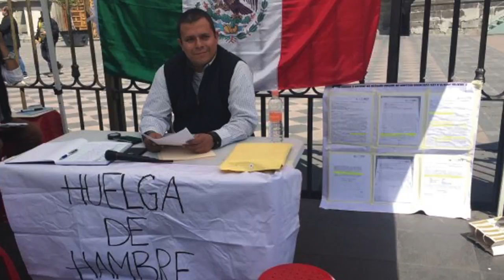Breves Delegacionales 2017-03-07